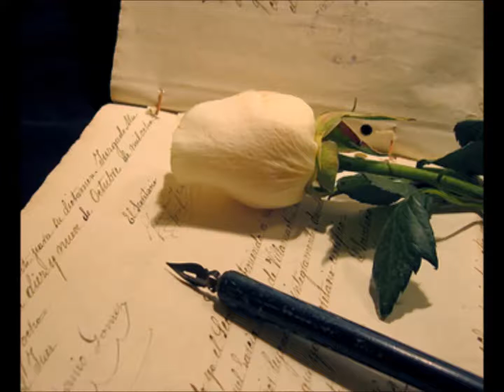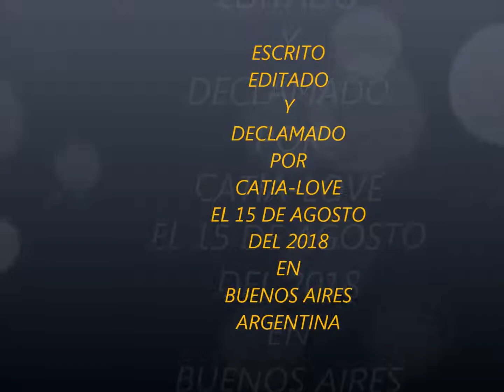¡¡PARA MI MAESTRO MARAMIN !!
poema de cariño